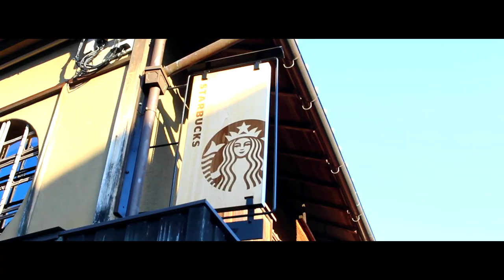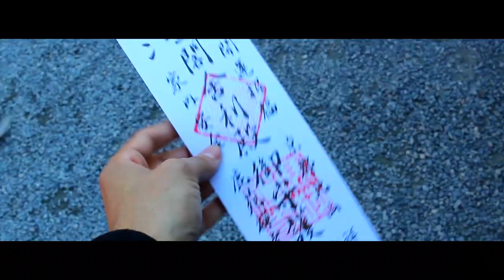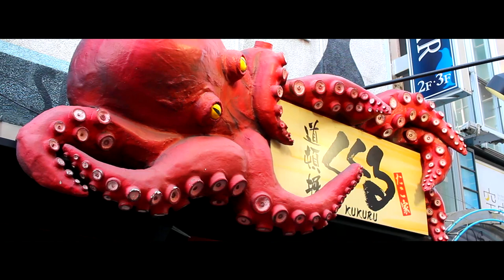Kyoto & Osaka - Eating Fugu, Golden Temple & Dontonbori Street Food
At Fugu. Didn't die.